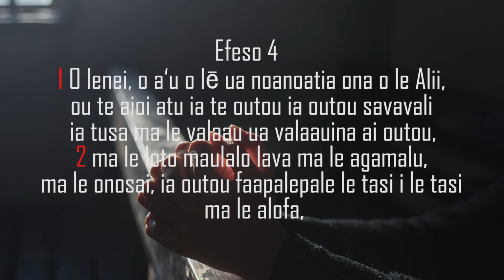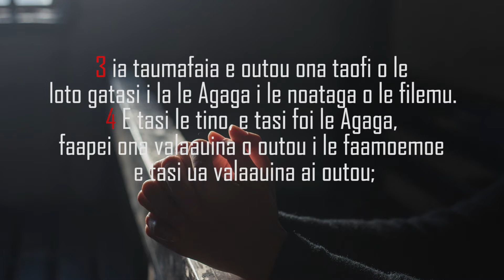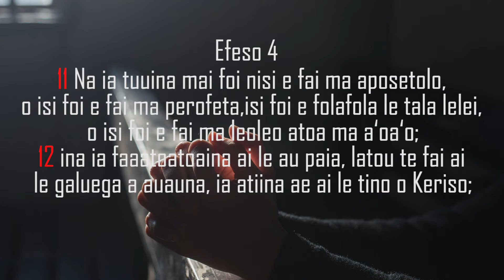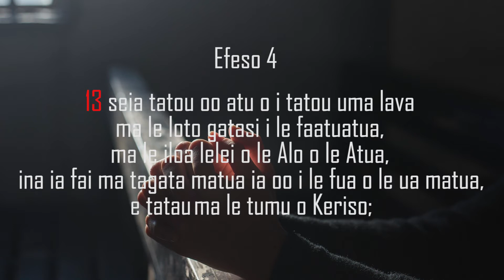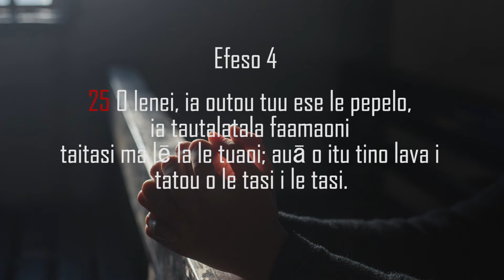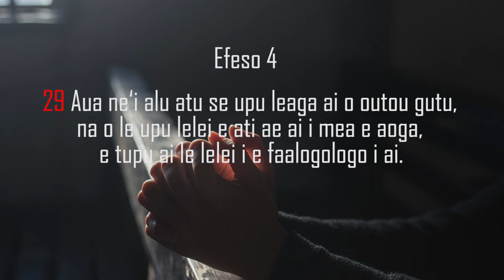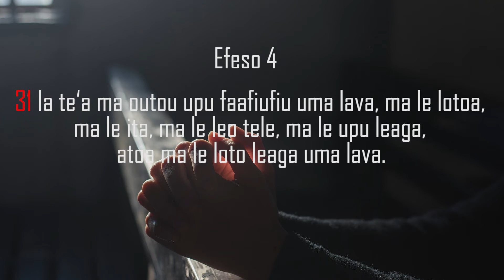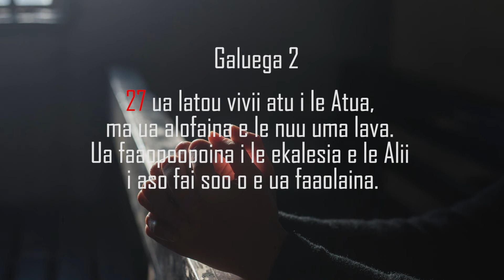SISDAC Worldwide | Online Leoleo Taeao | May 27th, 2021 - Pr Sato Siofele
Online Morning Watch - May 27th, 2021
SISDAC California Division, USA

Special Song:
Remnant Church Youth

Sermon:
Pastor Sato Siofele